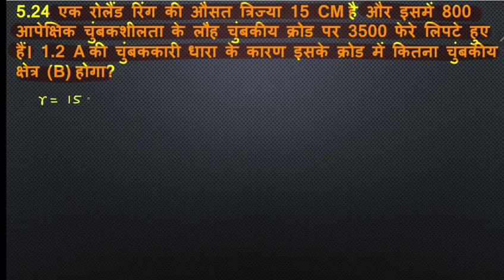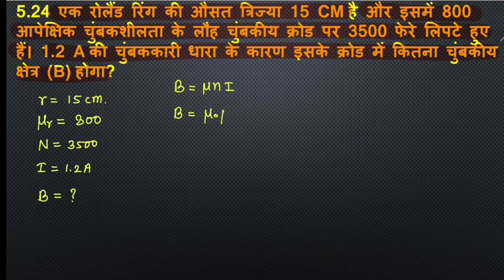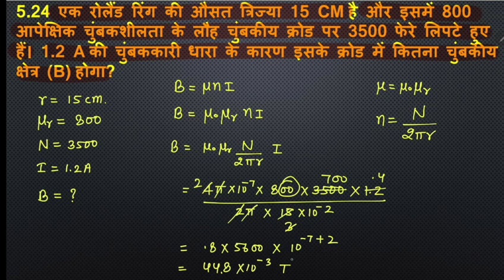EXERCISE 5.24 अध्याय-5 चुम्बकत्व एवं द्रव्य | MAGNETISM AND MATTER | कक्षा-12 भौतिक विज्ञान